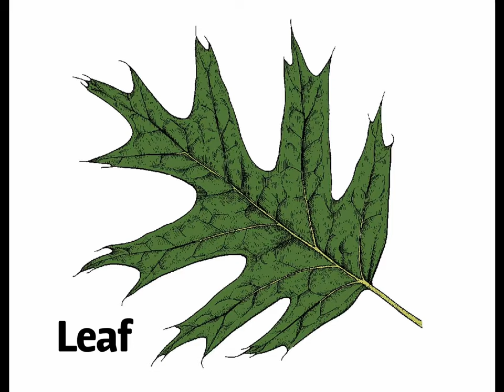Northern Red Oak Identification | Weaver Family Farms Nursery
Are you needing to ID a tree? Think it might be a northern red oak? This video should help
We sell and ship trees
WeaverFamilyFarmsNursery.com